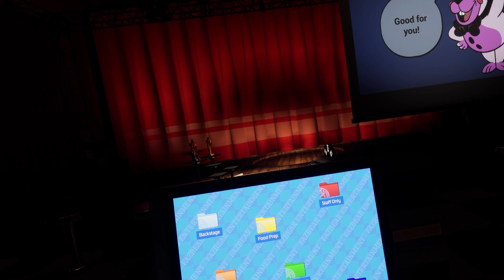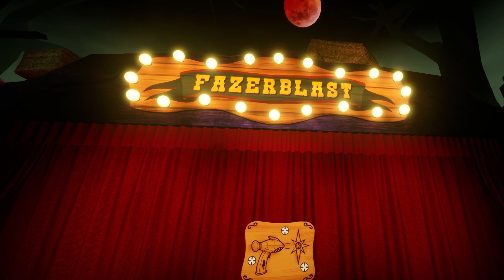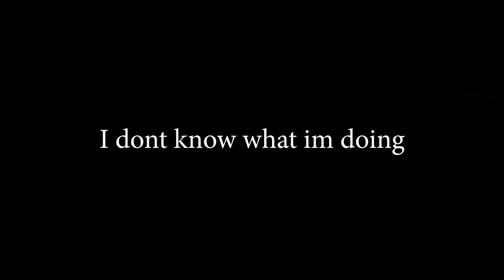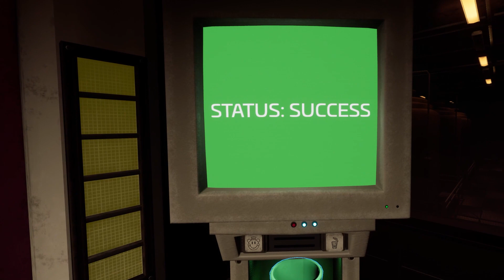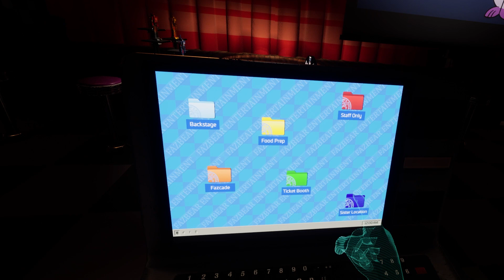DJ MUSIC MAN!!!! - Help Wanted 2 VR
The rest was a blur but all I remember is DJ MUSIC MANNNNNNNN!

Have a great day, until next time!